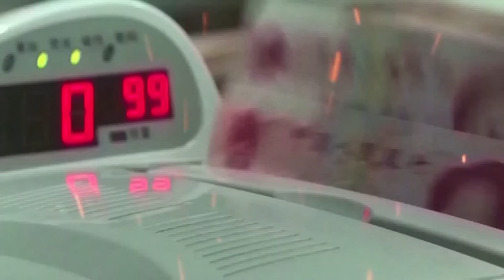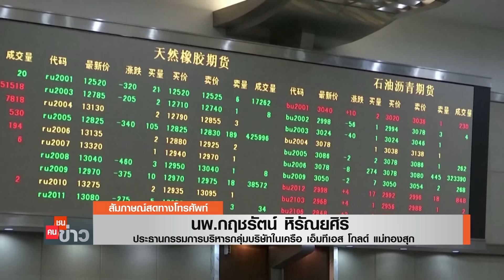จีนหยุดซื้อทอง ฉุดราคาทองร่วงหนัก I คนชนข่าว I 10-06-67